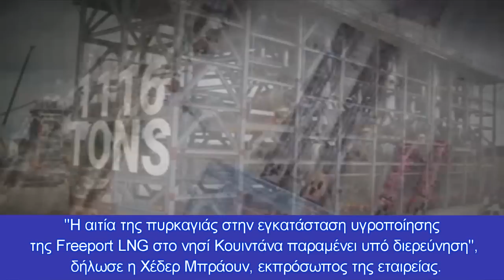Κίνδυνος να παγώσει η Ευρώπη από μια πυρκαγιά στις ΗΠΑ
Η έκρηξη του υγροποιημένου φυσικού αερίου Freeport αυξάνει τον κίνδυνο χειμερινής ενεργειακής κρίσης στην Ευρώπη
Μια πυρκαγιά σε έναν από τους μεγαλύτερους προμηθευτές υγροποιημένου φυσικού αερίου στον κόσμο έθεσε υπό αμφισβήτηση την εύθραυστη ενεργειακή ασφάλεια της Ευρώπης και τρόμαξε τις παγκόσμιες αγορές φυσικού αερίου.
Η Freeport LNG, παραγωγός υγροποιημένου φυσικού αερίου (LNG) στο Τέξας, θα κλείσει τις πόρτες της για τουλάχιστον τρεις εβδομάδες, επιβεβαίωσε η εταιρεία στο CNN Business.
"Η αιτία της πυρκαγιάς στην εγκατάσταση υγροποίησης της Freeport LNG στο νησί Κουιντάνα παραμένει υπό διερεύνηση", δήλωσε η Χέδερ Μπράουν, εκπρόσωπος της εταιρείας.
Η Freeport LNG στέλνει ειδοποίηση στους πελάτες κηρύσσοντας ανωτέρα βία, ακυρώνοντας τις φορτώσεις τουλάχιστον μέχρι τις 30 Ιουνίου, και λέγοντας ότι η πυρκαγιά της 8ης Ιουνίου ήταν αποτέλεσμα έκρηξης σε χώρο δεξαμενών LNG της εγκατάστασης, σύμφωνα με αντίγραφο της επιστολής που είδε η S&P Global Commodity Insights
Η Ευρώπη έχει αρπάξει τα παγκόσμια αποθέματα υγροποιημένου φυσικού αερίου τους τελευταίους μήνες, καθώς προσπαθεί να στραφεί απότομα μακριά από τις εξαγωγές φυσικού αερίου της Ρωσίας. Η περιοχή, συμπεριλαμβανομένου του Ηνωμένου Βασιλείου, εισήγαγε 28,2 εκατομμύρια τόνους μεταξύ Φεβρουαρίου και Απριλίου, σύμφωνα με την Independent Commodity Intelligence Services - αύξηση 29% σε σχέση με την ίδια περίοδο πέρυσι.
Καθώς δεν υπάρχει απευθείας αγωγός μεταξύ των Ηνωμένων Πολιτειών και της Ευρώπης, οι αμερικανικές εταιρείες ενέργειας ψύχουν το φυσικό αέριο που εξάγουν στους -260 βαθμούς Φαρενάιτ και τοποθετούν το υγροποιημένο αέριο σε δεξαμενόπλοια για μεταφορά στο εξωτερικό. Η διαδικασία αυτή, αν και πιο περίπλοκη από τη χερσαία μεταφορά, έχει καταστεί ζωτικής σημασίας για την κάλυψη των ενεργειακών αναγκών της Ευρώπης κατά τη διάρκεια της εισβολής της Ρωσίας στην Ουκρανία.
Η έκρηξη στο Freeport θα μπορούσε να προκαλέσει πλήγμα σε αυτή την προσωρινή λύση, ιδίως εάν η εγκατάσταση δεν μπορέσει να τεθεί σύντομα σε λειτουργία.
"Παρά την αρχική εκτίμηση του φορέα εκμετάλλευσης για τρεις εβδομάδες διακοπής λειτουργίας, ο αντίκτυπος στην παραγωγή είναι πιθανό να εκτείνεται μέχρι τον Ιούλιο", δήλωσε στο CNN Business ο Felix Booth, επικεφαλής του τμήματος LNG της Vortexa.
Η διακοπή λειτουργίας θα μειώσει την παραγωγή του εργοστασίου κατά 8% αυτόν τον μήνα και τον επόμενο, εκτιμά η Vortexa.
"Αυτό πρόκειται να αφαιρέσει την προσφορά από την αγορά όταν την έχει μεγάλη ανάγκη. Ήδη κινούμασταν σε ένα πολύ επισφαλές σύνολο δυναμικών της αγοράς", δήλωσε στο CNN Business ο Alex Munton, διευθυντής για το παγκόσμιο φυσικό αέριο και το LNG στην Rapidan Energy.
"Αυτό πρόκειται να περιορίσει την άμεση προσφορά, ιδίως στον Ατλαντικό, καθώς η πλειονότητα των φορτίων προοριζόταν για την Ευρώπη", δήλωσε στο CNN Business η Ruth Liao, συντάκτρια για το LNG Americas στην ICIS.
Έλλειψη υγροποιημένου φυσικού αερίου
Η διατάραξη της μεγαλύτερης πηγής υγροποιημένου φυσικού αερίου της Ευρώπης - οι Ηνωμένες Πολιτείες αποτελούσαν το 45% των εισαγωγών της τον Μάιο και τον Απρίλιο, σύμφωνα με τα στοιχεία της Vortexa - είναι το τελευταίο πράγμα που χρειάζεται αυτή τη στιγμή η ήπειρος.
Ο Henning Gloystein, διευθυντής ενέργειας, κλίματος και πόρων στην Eurasia Group, δήλωσε στο CNN Business ότι η δραστηριότητα τυφώνων στον Κόλπο του Μεξικού που θα ξεπεράσει το μέσο όρο αργότερα φέτος θα μπορούσε να επιδεινώσει την επερχόμενη έλλειψη.
"Εάν η διακοπή λειτουργίας του Freeport παραταθεί και αυτή η πρόβλεψη για τυφώνες γίνει πραγματικότητα ακριβώς τους μήνες κατά τους οποίους η Ευρώπη προσπαθεί να γεμίσει τα αποθέματά της μέσω εισαγωγών υγροποιημένου φυσικού αερίου ενόψει του επόμενου χειμώνα και για την προετοιμασία πιθανών διακοπών των ρωσικών αγωγών, τα πράγματα θα μπορούσαν να γίνουν προβληματικά στην Ευρώπη", δήλωσε.
Κεφάλαια:
0:00 - Εισαγωγή
0:11 - Κίνδυνος να παγώσει η Ευρώπη από μια πυρκαγιά στις ΗΠΑ